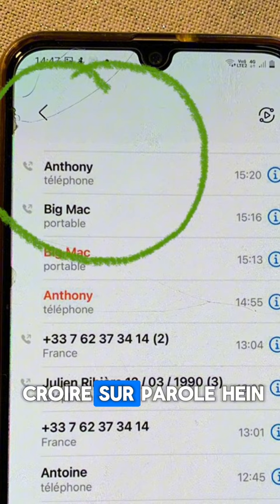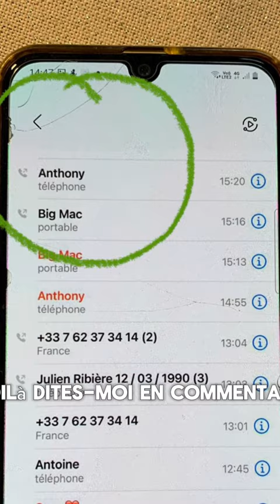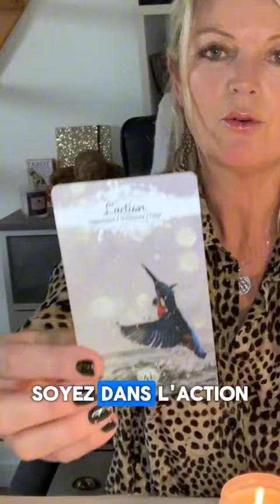Un appel tel de l’au delà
🔍formations avec CPF
Diverses formations en ligne et en presentiel dans le dép 44 la Baule avec ces jeux :

🎇Belline, Tarot, Melle Lenormand, oracle Ge

Remplir la candidature ou me contacter

🏠En presentiel 44 la Baule tous les mois :
👉Developper ton intuition et savoir tirer les cartes en 2023
les samedis de 14h à 17h

En 2024
10 février
30 mars
6 avril et 4 mai

👉Guides et au delà
👉 Magnétisme et pendule

🔮STAGES PRESENTIEL TAROT de MARSEILLE
13 et 14 janvier 2024 à Nantes
Autres dates : me contacter

🎀 Série GRATUITE de 3 vidéos pour apprendre à tirer les cartes ➡️

▬▬▬▬▬▬ Se former 📚 ▬▬▬▬▬▬

- 3 jeux réunis : Tarot de Marseille Débutant + Confirmé, Belline & Oracle Gé

- 3 jeux réunis : Tarot de Marseille Débutant + Confirmé, Belline & Oracle Gé- 1 an d’accès aux cours en ligne- Guide de l’intuition P(DF)- Guide du Tarot de Marseille (PDF)- Comment devenir Professionnel (Créer son site web avec un professionnel et se faire connaître)

Si vous avez des questions, vous pouvez me contacter au ☎️ 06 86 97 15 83 ☎️

Magnifique journée à vous